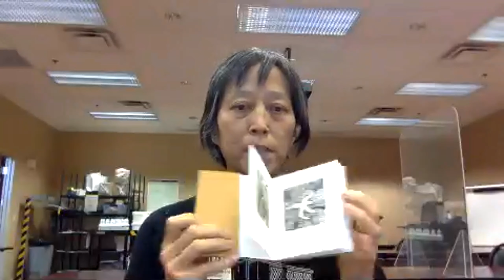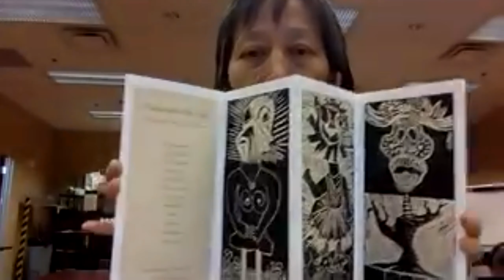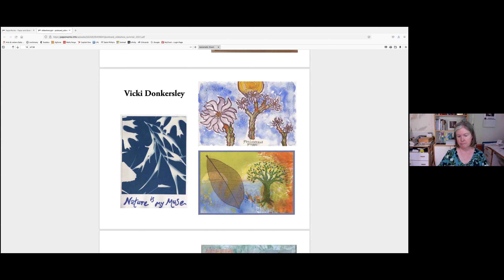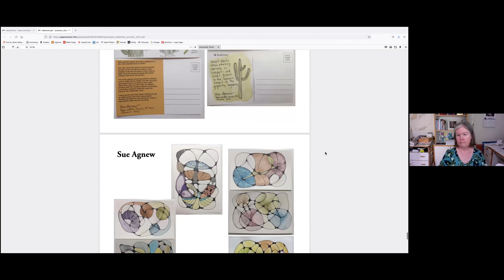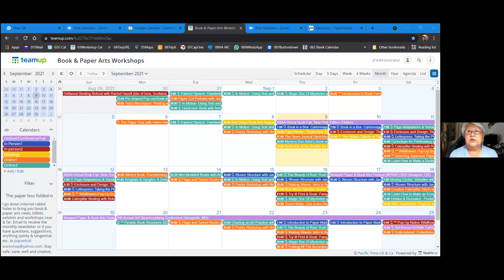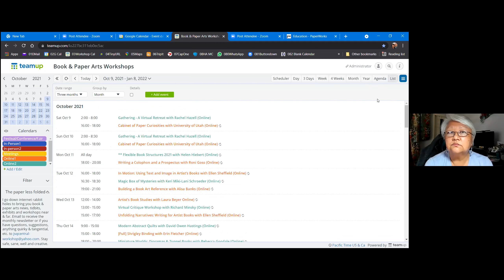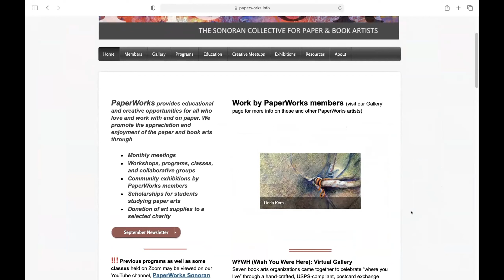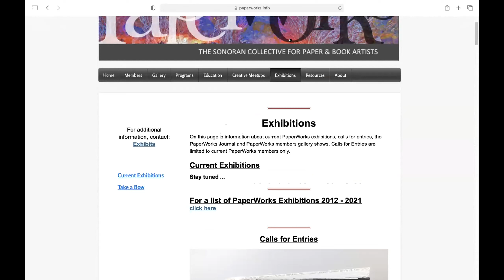PaperWorks Monthly Meeting 9/9/2021 Part #1